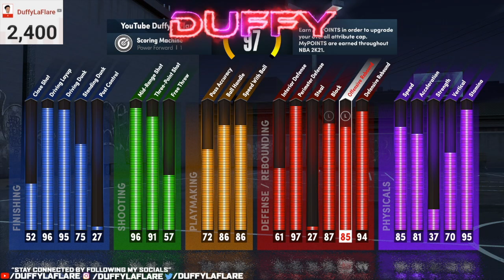MOST OVERPOWERED SHOOTING BADGE in NEXT GEN NBA 2K21! GET TAKEOVER in 1 SHOT LITERALLY! *MUST WATCH*